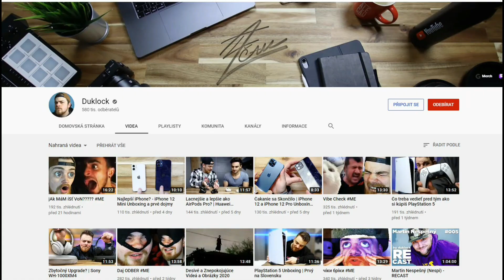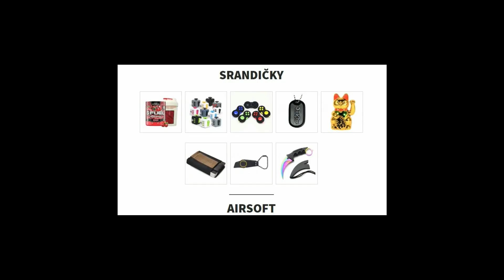INFORMACE A ZAJÍMAVOSTI O DUKLOCKOVI😱 KOLIK VYDĚLÁVÁ???